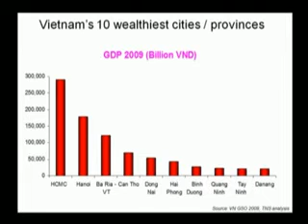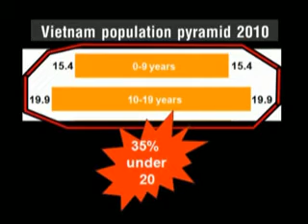Vietnam population demographics and Impact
Vietnam's urban/suburban split: Urban 30% - Rural 70%
Vietnam's GDP contribution: Rural 60% - Urban 40%
Population migration 0.5% - 1% per year moving into urban city
Agricultural contribution to GDP: 1995: 60%; 2010: 25%
60% of pop. under 25; 35% under 20; the next 10 years will see 17 million new and young consumers enter the market
Vietnam consumers 56 mil., 65% total population